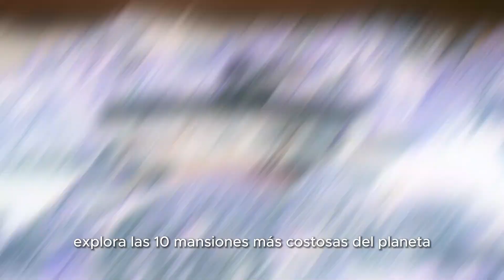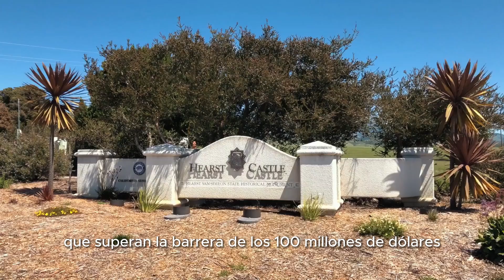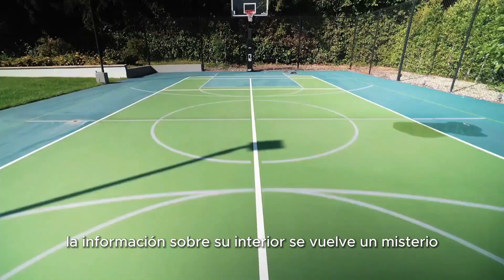10 Mansiones Billonarias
¡Explora Las 10 Mansiones Más Costosas del Planeta!

¿Alguna vez te has preguntado cómo sería vivir en el regazo del lujo, rodeado de opulencia y comodidades?

Hoy nos sumergiremos en un mundo de ensueño, explorando las mansiones más deslumbrantes de todo el planeta.

Bienvenidos a TheTopFive, en este canal te mantendras actualizado con las últimas noticias sobre millonarios y el mundo de el dinero y los "MegaLujos Ricos y Famosos" Sumérgete en el deslumbrante universo de la opulencia y la riqueza mientras exploramos los detalles más fascinantes de la vida de los millonarios y famosos. Desde las compras de lujo más extravagantes hasta los objetos más caros que puedas imaginar, aquí encontrarás listas top 10 en español que revelarán los datos curiosos y sorprendentes detrás de la lujosa vida de los más adinerados. Descubre el paraíso de los multimillonarios a través de nuestra serie de videos que te llevarán a un recorrido por la exclusividad y el lujo desbordante. Si te apasiona el entretenimiento y deseas conocer los mega lujos que adornan el estilo de vida de los más ricos, este es el lugar donde tus curiosidades serán saciadas. ¡Prepárate para sumergirte en un mundo de excesos, extravagancia y elegancia en The Top Five!